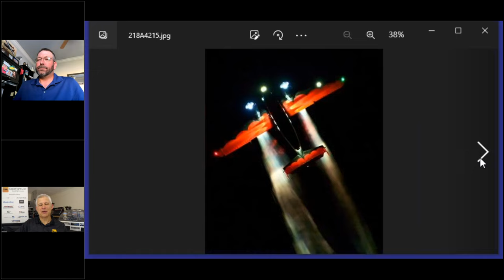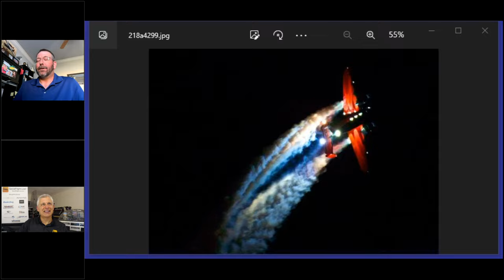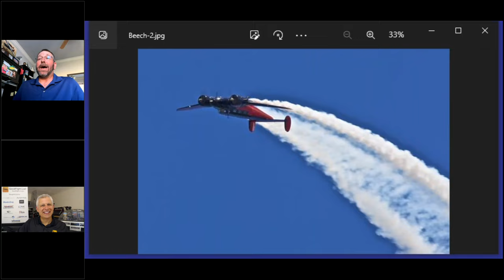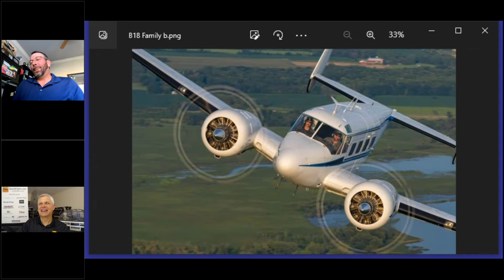SocialFlight Live! - Honoring Freight Dogs and The Beech 18 with Matt Younkin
Matt Younkin’s Beech 18 performance is likely the most unusual act on the airshow circuit today. The Beech 18 was never designed for aerobatic flight; however that doesn’t make it incapable of doing just that.  A third generation pilot, he is the son of legendary airshow pilot Bobby Younkin & grandson of Jim Younkin who is well-known for designing the Century and Trutrak autopilots.

More recently, Matt has been dedicating his time to preserving the stories of what some may call the greatest generation of civil aviators: the Freight Dogs.